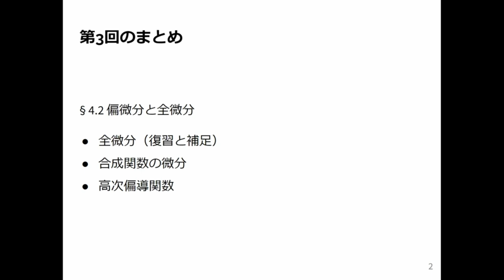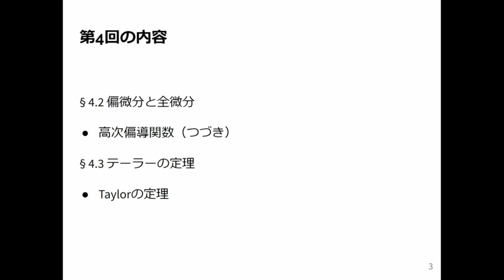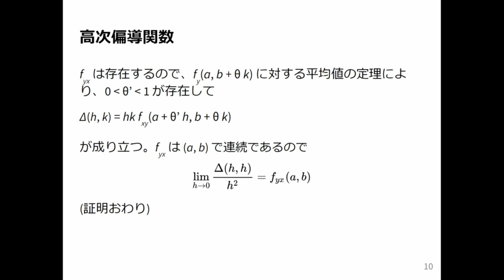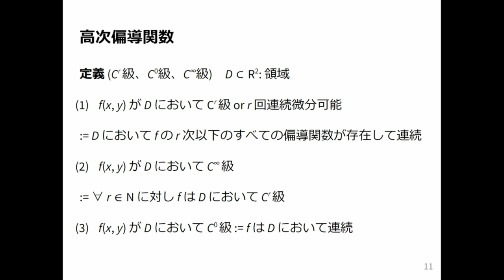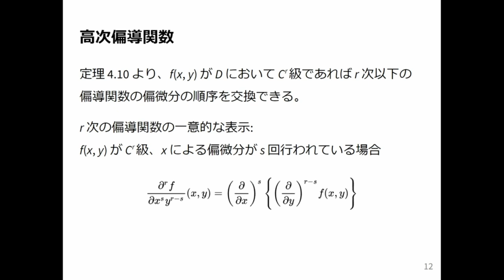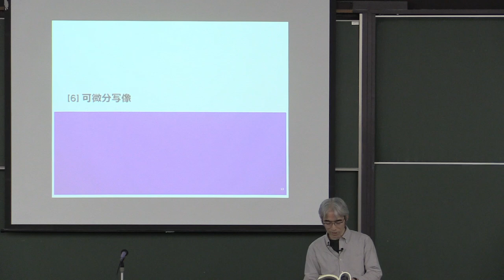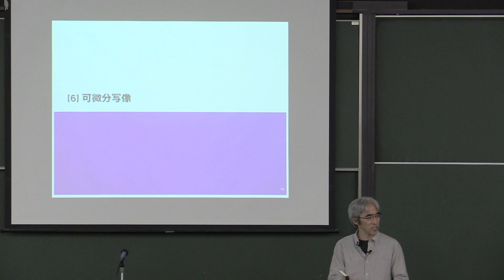微積分2 2024 (4-1) 高次偏導関数（つづき）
高次偏導関数（つづき）．